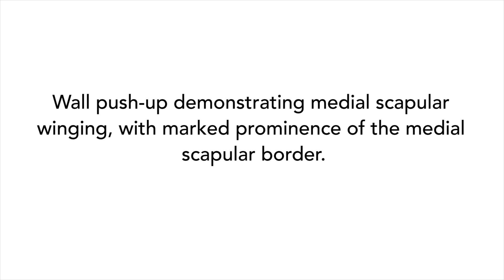Medial Scapular Winging Due to Overhead Weight Lifting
Repetitive overhead arm movements could predispose individuals to injury. A patient who presented with medial scapular winging was found to have nerve damage caused by weight-lifting exercises.